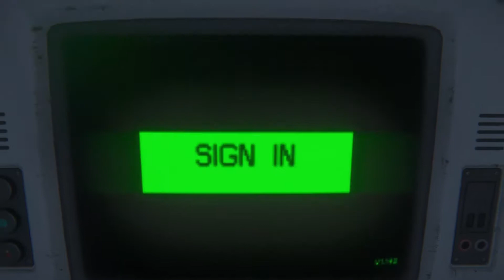Alien Isolation PS4 (Let's Play Walkthrough w/commentary) part 6. The first alien encounter.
Alien Isolation (w/commentary) part 6. Enjoy!!! :D